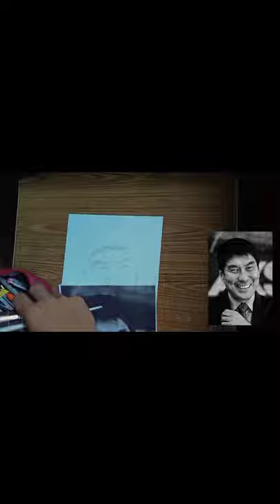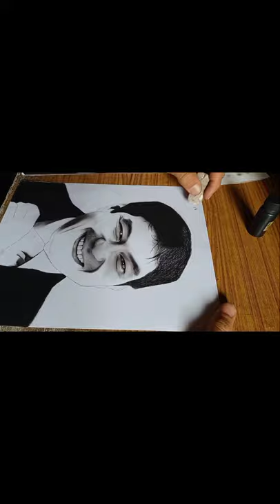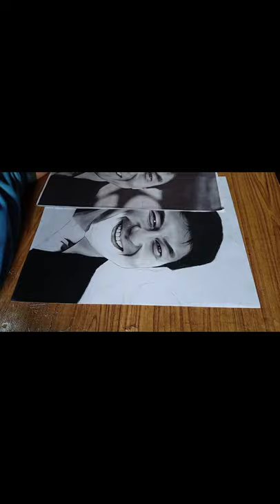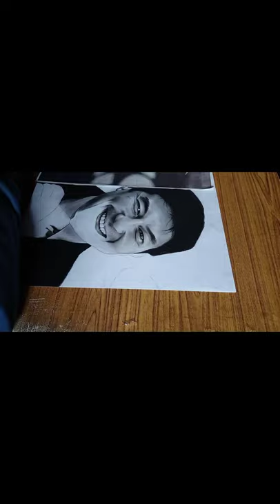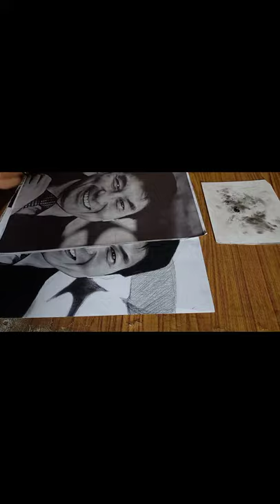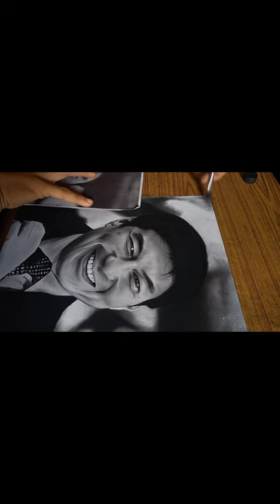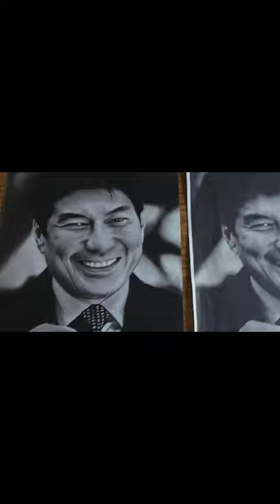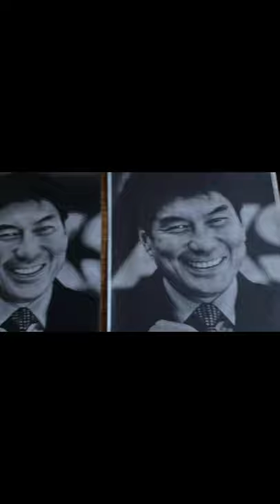IDOL Raffy TULfo | Timelapse graphite and charcoal drawing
Timelapse drawing with Idol Raffy TULfo

Materials used:
Berkely charcoal powder
Black staedtler 8b and 2b
Blue staedtler 2b,6b,8b
Vellum board